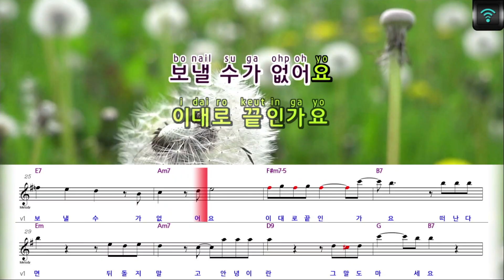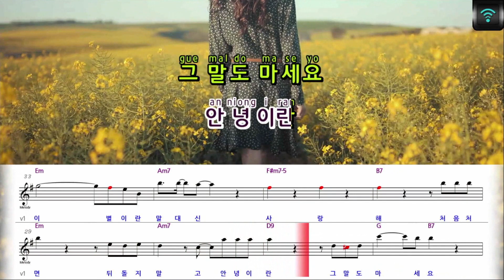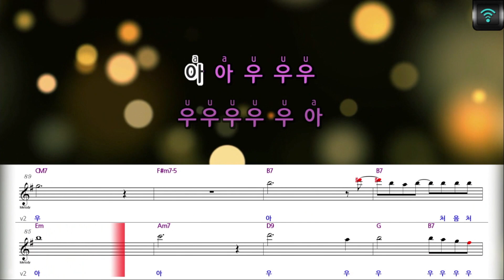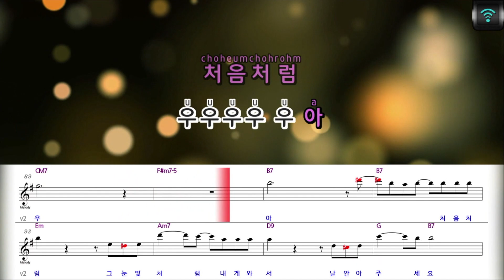[매직씽아싸노래방] 박혜신 (PARK HYE SIN) - 공작새 (현역가왕 버전) 노래방(karaoke) | MAGICSING